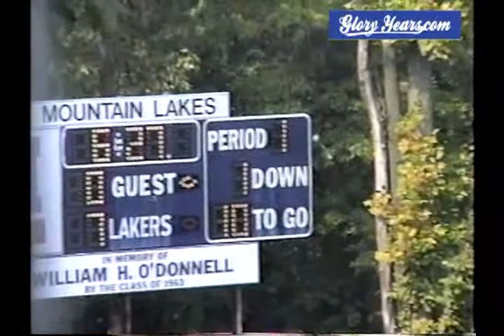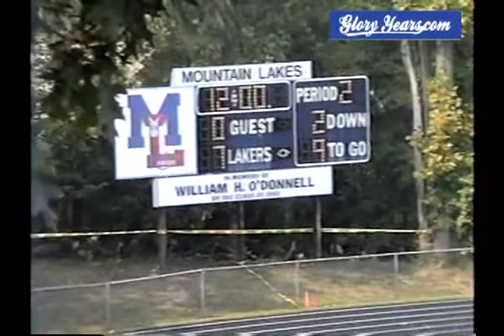Mt Lakes vs Verona 1998 New Jersey Football (1 of 2)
GloryYears.com Presents - Mt Lakes vs Verona 1998 New Jersey Football (1 of 2)-v2360